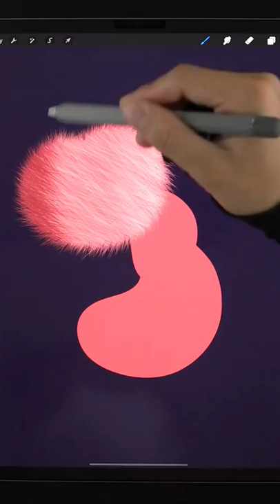Monster Mosquito painting in procreate ipad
vector sunset Procreate Drawing Video Ipad Pro Apple Pencil Art Video speeddrawing vectorillustration character design creative youtube shorts fanart game graphic design nft crypto art designical artist digtial artwork logo apple brushes designical art painting poster wallart sticker redbubble prints anime lofi aesthetic how to draw sunset Japanese landscape water lighting colors tutorial easy beginner applepen ipaddrawing vector wallpaper iphone artistic palette creative ipad apple drawing app logo tutorial how to draw on ipad process creative youtube shorts tiktok desingical.art custom brushes inspiration flat screensaver ipad peni designical drawing app tablet